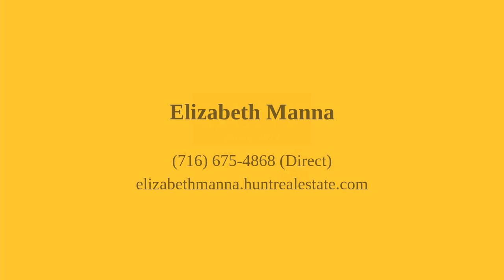5 Maywood Place Buffalo, NY 14210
Elizabeth Manna - West Seneca Branch
6 beds 4 baths